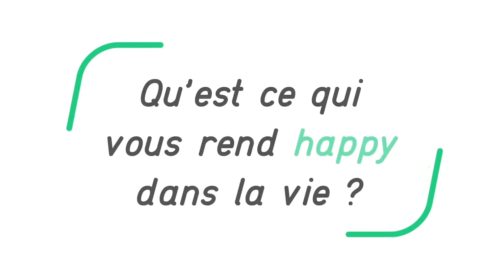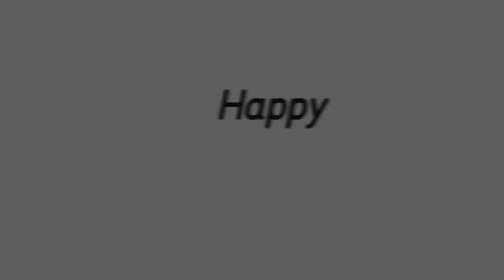Happy to meet Romain ! [Cap Transactions]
Rencontre avec Romain Landois, négociateur immobilier d'entreprise chez Cap Transactions à Rennes.